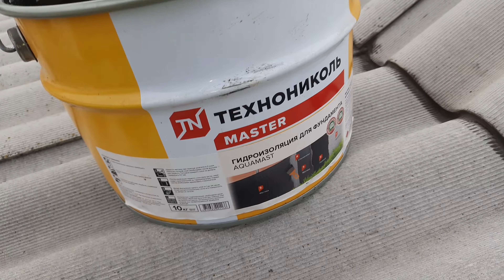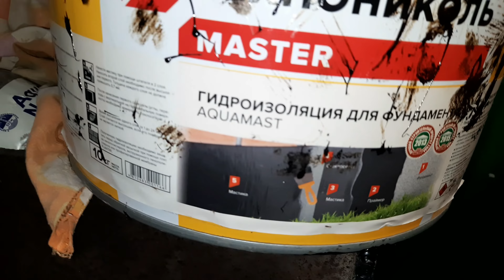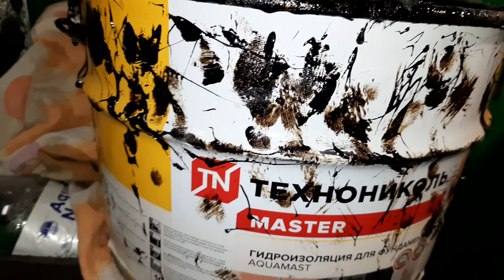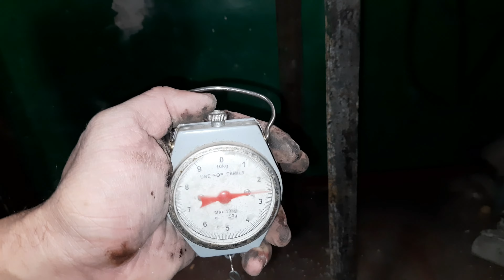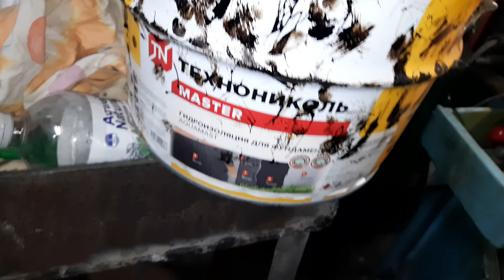Сделал стык шифера. Чтоб не текла крыша. Октябрь 2022.